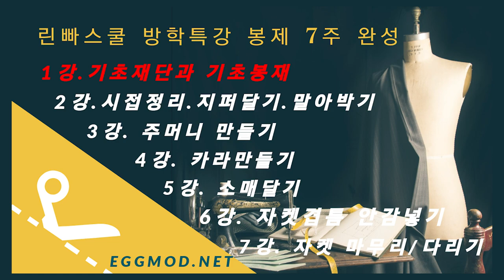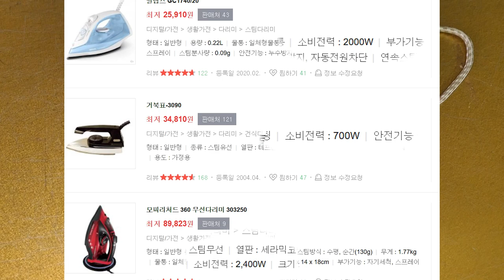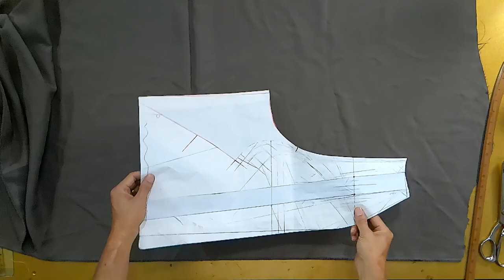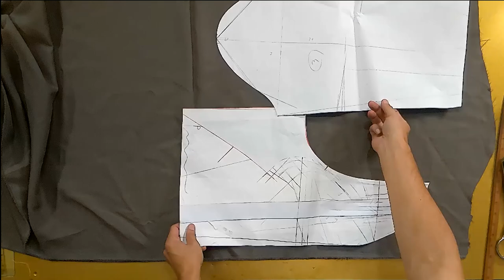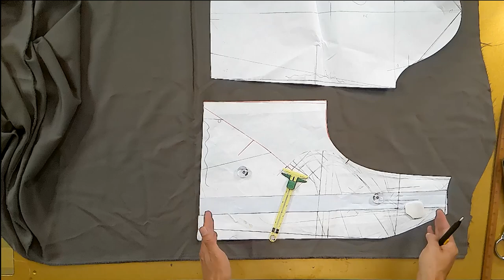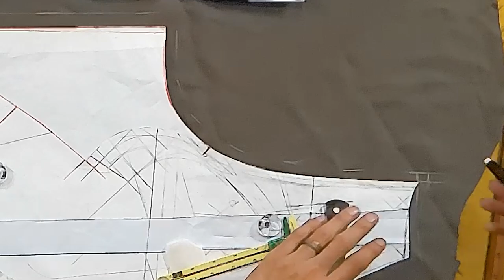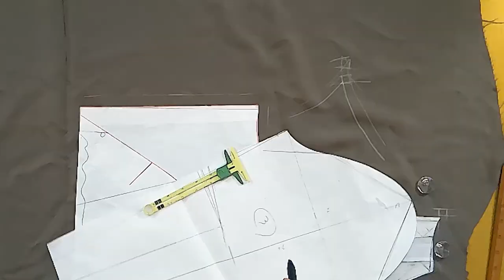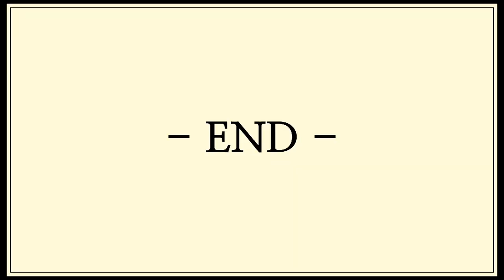7주 완성 봉제 특강 완전 초보부터 중급까지 이영상만 보시면 옷만들기 봉제가 쉬어져요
[EGGMOD]

옷만들기 준비물은   eggmod.net